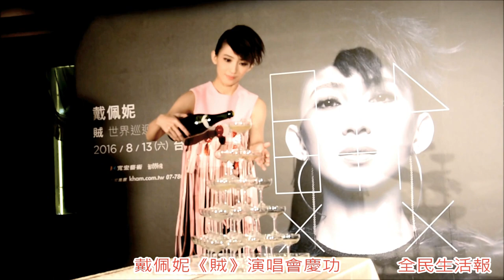2016-8-14戴佩妮《賊》演唱會倒香檳慶功03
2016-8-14戴佩妮《賊》演唱會倒香檳慶功03